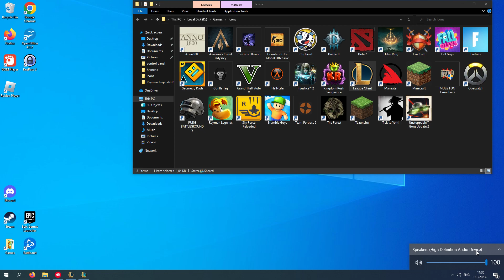{Wrinkles} - League of Legend - Road to Diamond